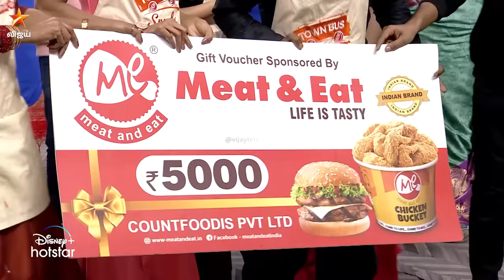Cooku With Comali Season 2 | Episode 40